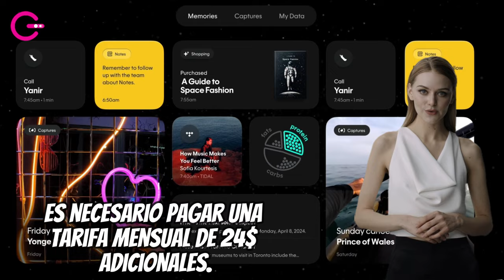HUMANE AI Pin. El futuro de los smartphones con inteligencia artificial, que lo cambia todo📱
para registrarte en Crypto.com y los dos conseguiremos $25 USD :)